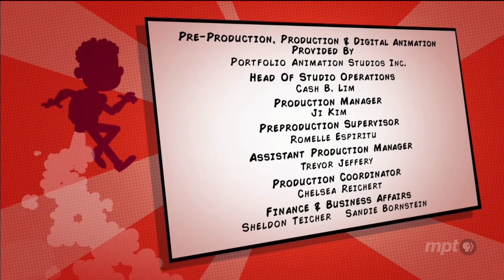PBS Kids Program Break (2023 MPT)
Taken On: 1-25-23 At 8:25AM WMPB-DT1